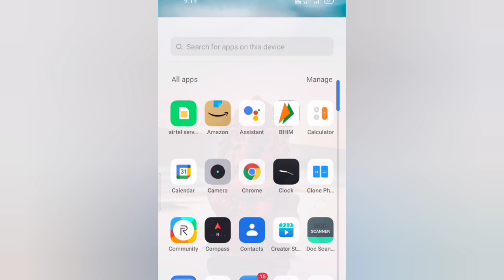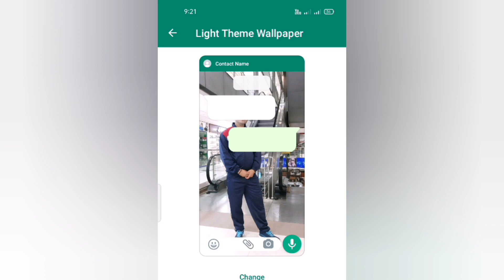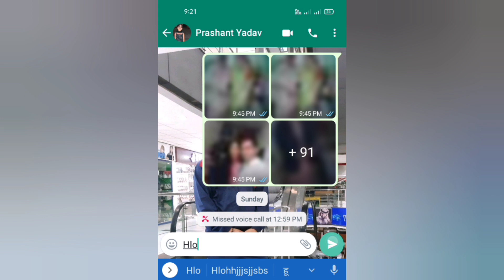Whatsapp ke home screen par apna photo kaise lagaye 2023| how to change whatsapp home screen photo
Note : The Information available on this channel is for educational and information purpose only made with an Whatsapp ke home screen par apna photo kaise lagaye 2023| how to change whatsapp home screen photo

how to add photo in whatsapp home screen how to change whatsapp home screen wallpaper
whatsapp chat par photo kaise lagaye whatsapp home screen
whatsapp home screen par photo kaise lagaye 2023
whatsapp home screen wallpaper whatsapp home screen wallpaper kaise lagaye whatsapp ke home screen me photo kaise lagaye whatsapp ke home screen pe apna photo kaise lagaye whatsapp me apna  background photo kaise lagaye 2023